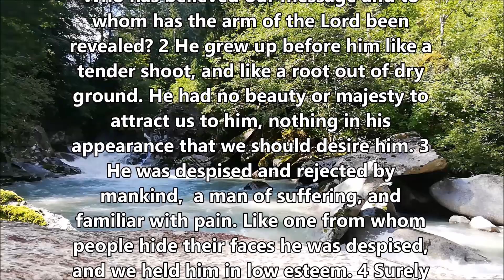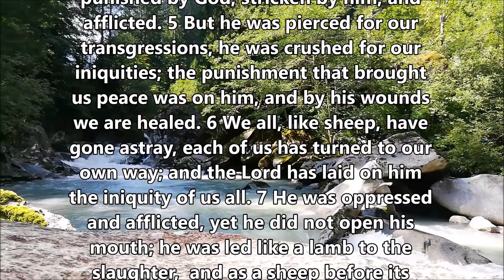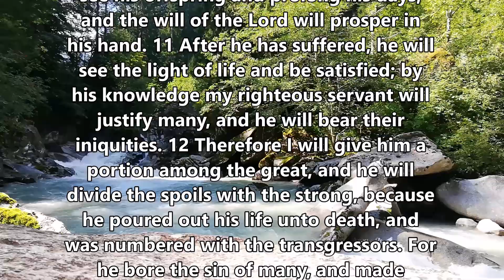The Scriptures are fulfilled.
Around 700 years before Christ was born,  the Hebrew Prophet Isaiah already prophesied of the coming of  the Messiah, Jesus Christ.
Isaiah is the most quoted Hebrew prophet in the New Testament of the Bible. The following Old Testament book tells of this prophesy.
Isaiah 53:1-12,
Who has believed our message and to whom has the arm of the Lord been revealed? 2 He grew up before him like a tender shoot, and like a root out of dry ground. He had no beauty or majesty to attract us to him, nothing in his appearance that we should desire him. 3 He was despised and rejected by mankind,  a man of suffering, and familiar with pain. Like one from whom people hide their faces he was despised, and we held him in low esteem. 4 Surely he took up our pain and bore our suffering, yet we considered him punished by God, stricken by him, and afflicted. 5 But he was pierced for our transgressions, he was crushed for our iniquities; the punishment that brought us peace was on him, and by his wounds we are healed. 6 We all, like sheep, have gone astray, each of us has turned to our own way; and the Lord has laid on him the iniquity of us all. 7 He was oppressed and afflicted, yet he did not open his mouth; he was led like a lamb to the slaughter,  and as a sheep before its shearers is silent, so he did not open his mouth. 8 By oppression and judgment he was taken away. Yet who of his generation protested? For he was cut off from the land of the living; for the transgression of my people he was punished. 9 He was assigned a grave with the wicked, and with the rich in his death, though he had done no violence, nor was any deceit in his mouth. 10 Yet it was the Lord’s will to crush him and cause him to suffer, and though the Lord makes his life an offering for sin, he will see his offspring and prolong his days, and the will of the Lord will prosper in his hand. 11 After he has suffered, he will see the light of life and be satisfied; by his knowledge my righteous servant will justify many, and he will bear their iniquities. 12 Therefore I will give him a portion among the great, and he will divide the spoils with the strong, because he poured out his life unto death, and was numbered with the transgressors. For he bore the sin of many, and made intercession for the transgressors.